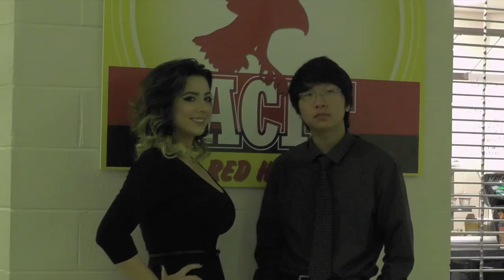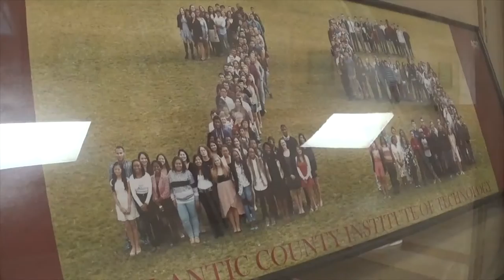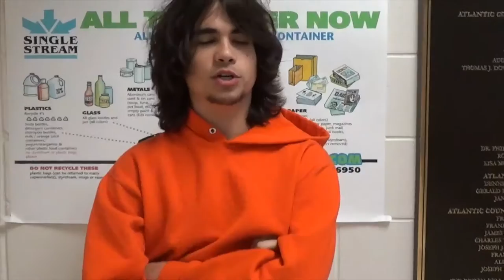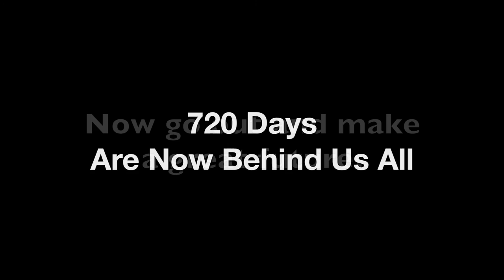ACIT- Senior Video 2015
Congratulations to the Atlantic County Institute of Technology's Class of 2015! Here is a montage of seniors from this year mixed with yearbook photos from the past.